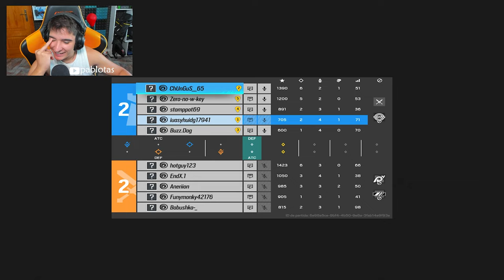HAGO PERDER la PARTIDA a ESTOS HACKERS | RAINBOW SIX SIEGE | Dread Factor | Pablotas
⏩En este Gameplay de Rainbow six siege en Dread Fator:
► ¡Sígueme!